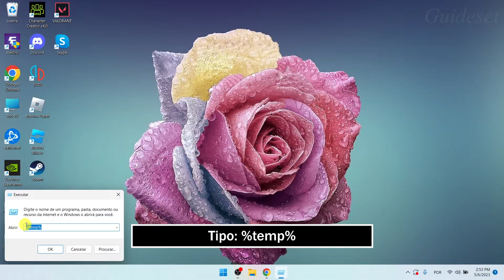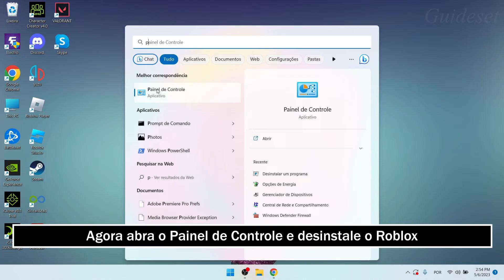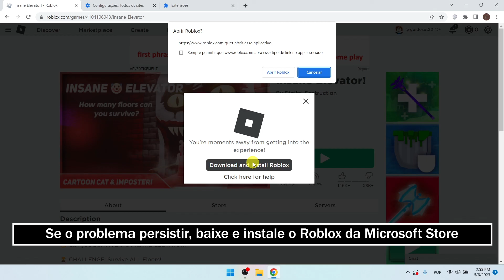Como Corrigir O Código De Erro 272 Do Roblox | Corrigir Conexão Perdida Devido a Um Erro Roblox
Neste vídeo, você aprenderá como corrigir o problema "Código de erro 272 do Roblox" passo a passo. Corrigir o problema de "conexão perdida devido a um erro do Roblox" é muito fácil e você pode fazer isso facilmente com este tutorial.